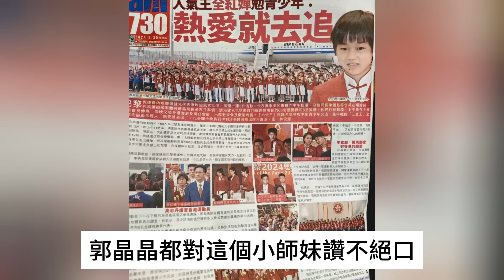全紅嬋大叫郭晶晶乾媽！這C位又穩了！走到哪里都是團寵，不愧是跳水皇后郭晶晶“幹女兒”！陳若琳都沒這待遇！全紅嬋